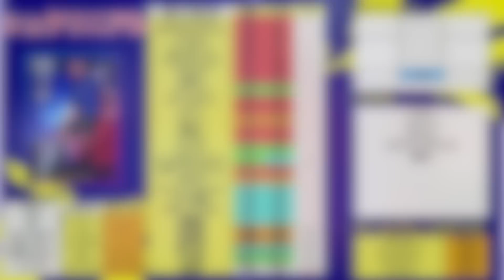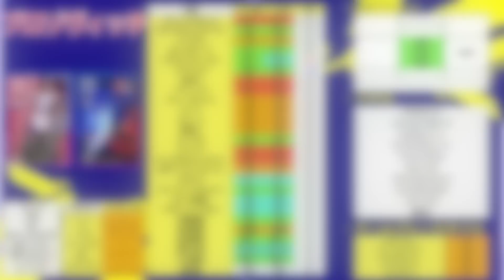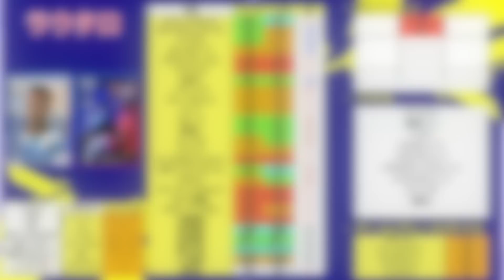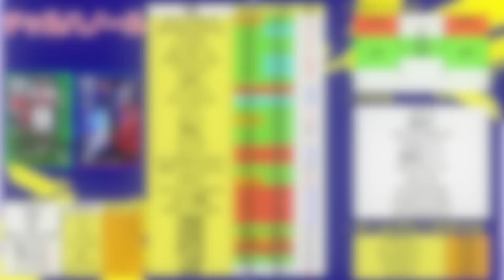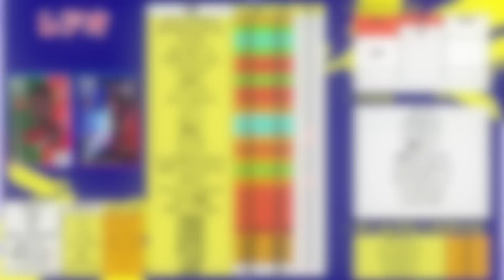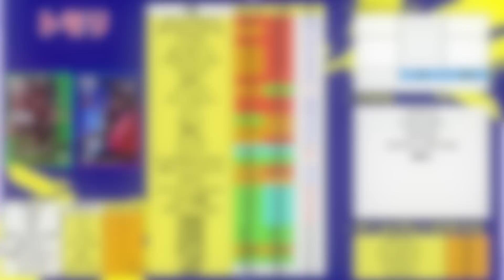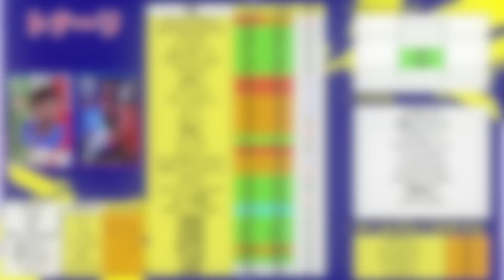【CS】1/30ミラノダービー登場！インテルから最強MFがキタ！？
はい,ど〜も〜